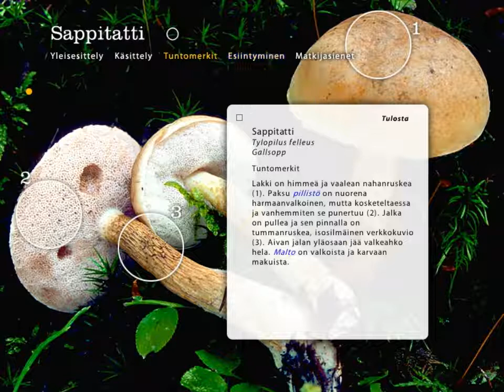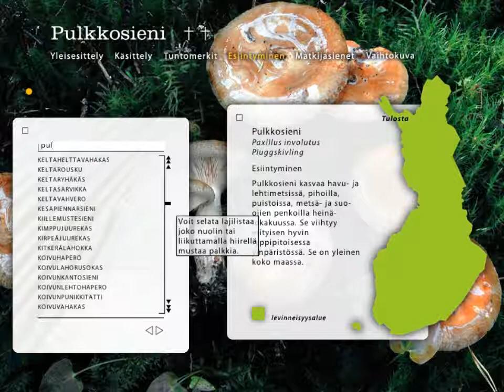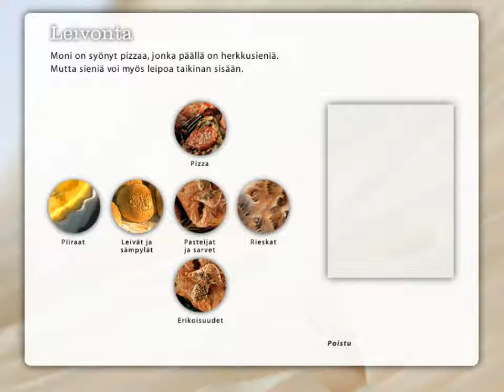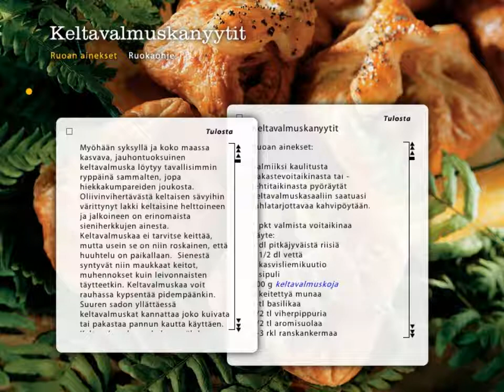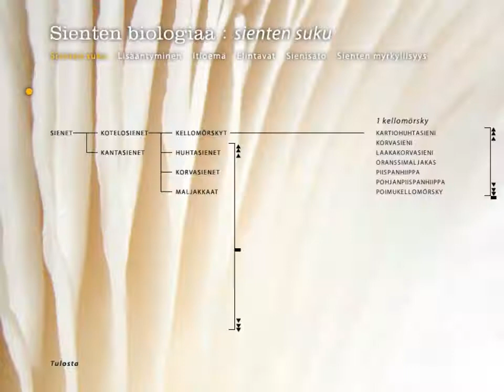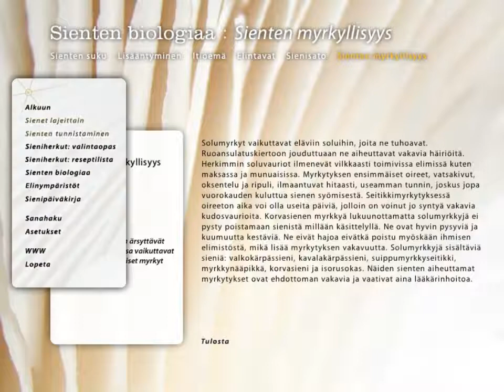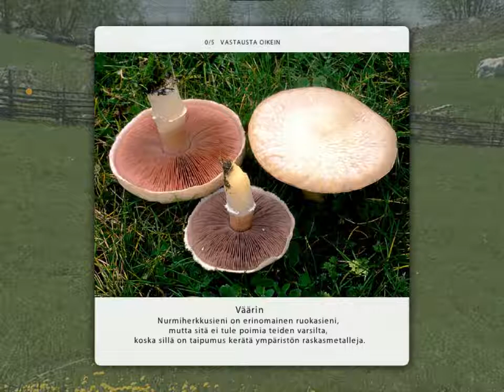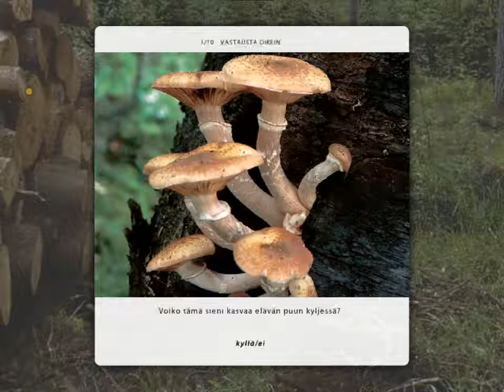Suomen ruokasienet CD-Facta (2001)